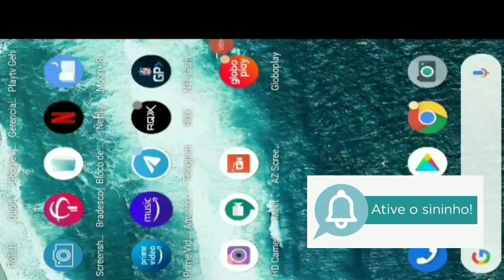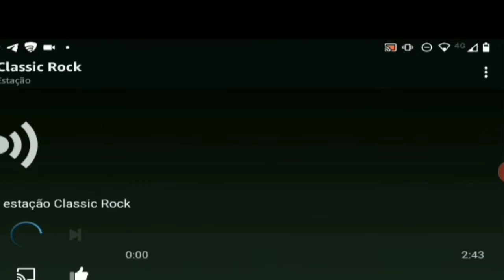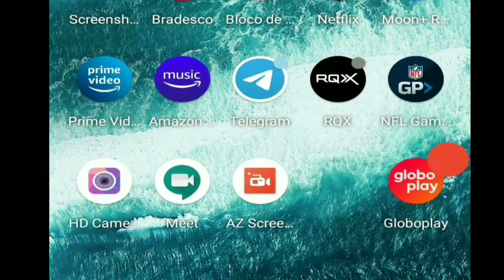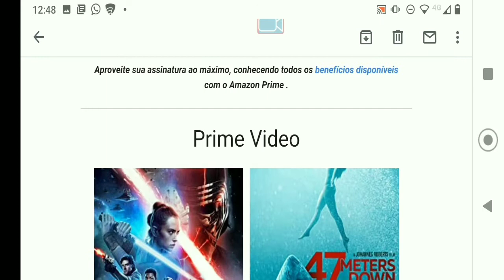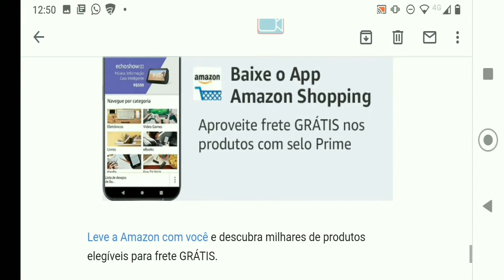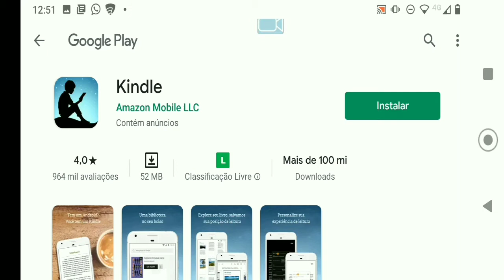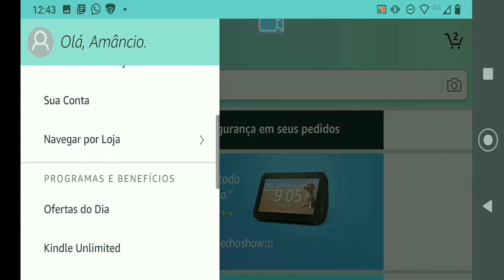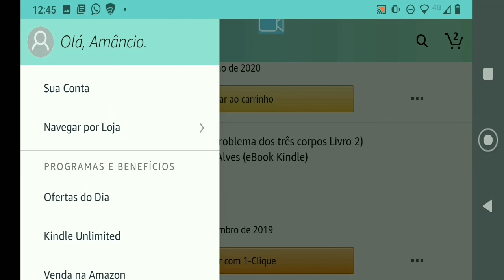Amazon Prime, vale a pena?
Com o Amazon Prime você tem acesso ao sistema de streaming da Amazon, a milhares de músicas no Amazon Music, leitura de livros, revistas e quadrinhos pelo Amazon Reading e frete grátis em compras de qualquer valor. Dias 13 e 14 de outubro acontece o Prime Day, com ofertas exclusivas para assinantes. Você pode assinar grátis por trinta dias nesse

Ao fechar suas compras durante o Prime Day, informe esse cupom e receba dez por cento de desconto em livros participantes: LIVROPRIME10

Entre os livros participantes está A Revolução dos Bichos. Comprando pelo nosso link recebemos uma comissão pela venda e você não paga nada a mais por isso. Acesse por aqui e ajude o Quixotada